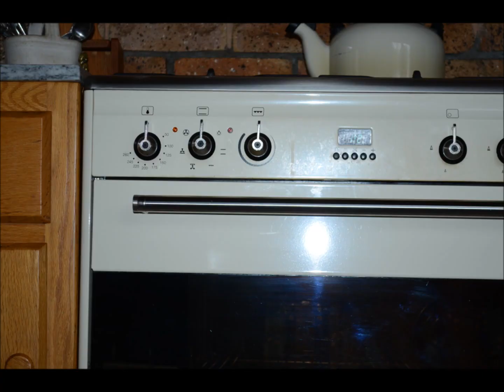Self-Raising Flour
A stop motion film by Danielle Hugo